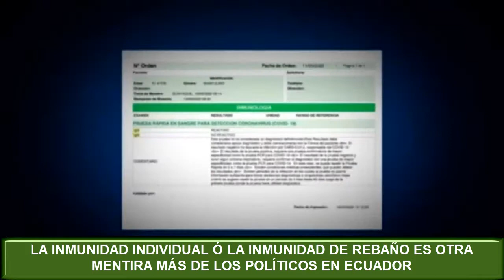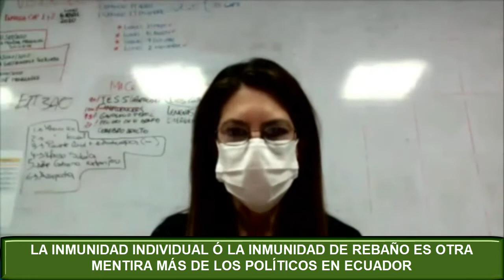LA INMUNIDAD INDIVIDUAL Ó DE REBAÑO X EL COVID-19 ES OTRA MENTIRA MÁS DE LOS POLÍTICOS EN ECUADOR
LA INMUNIDAD INDIVIDUAL Ó DE REBAÑO X EL COVID-19 ES OTRA MENTIRA MÁS DE LOS POLÍTICOS EN ECUADOR 🚫 ESTE VIDEO NO ES APTO PARA BORREGOS TROLLS PAGADOS POR CORREA